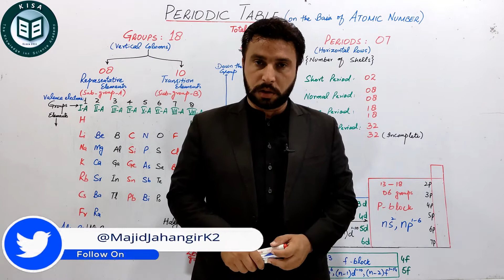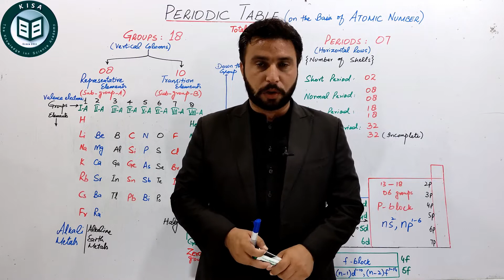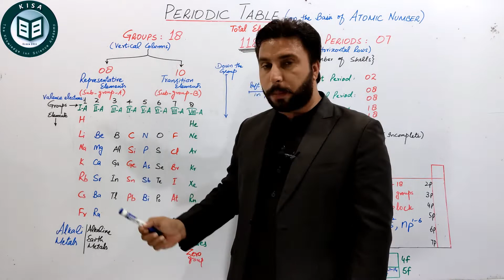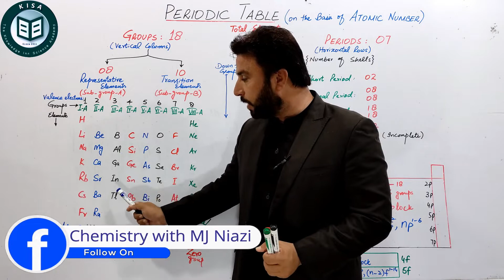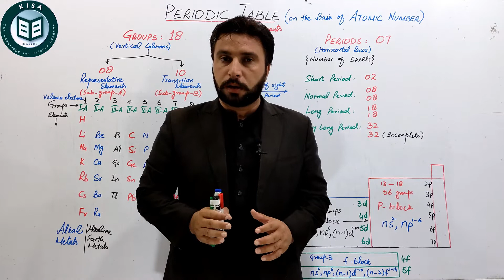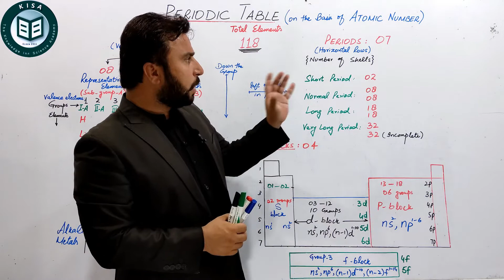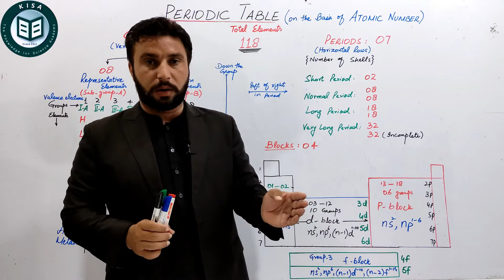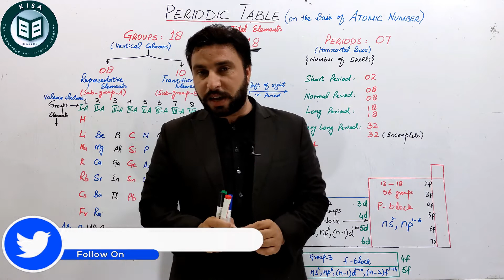Chemistry:The Periodic Table | Arrangement of elements in Groups,Periods&Blocks |Majid Jahangir Khan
PeriodicTable is most important for Chemistry students.
A descriptive lecture for all elements arrangement is descriptively explained by MJNiazi Sir.
This lecture contains Groups Periods and Blocks in Periodic table.

More detail is discussed in this lecture.

  @Chemistry with MJ Niazi
 this Channel first
and
Press BELL Icon for Latest Notifications.

Three Chapters of Grade-11
Basic Concepts
Experimental techniques
Gases
Link of above chapters of F.Sc(11) Chemistry link is given below;

Biography of MJ Niazi
Sir Majid Jahangir Khan Niazi(MJ Niazi) is well known and renowned teacher of Chemistry in this era. He is famous for his creativity and set new trends in every aspect of life. He has ten years teaching experience (till 2020) and followed by the hundreds of students.

In the diaster of Corona (Covid-19) he made youtube channel for convenience of students "Chemistry with MJ Niazi".

He has great contribution in the field of chemistry either he was student or he is a teacher. He got his Master in Chemistry from BZU Multan and M.Phil Chemistry from University of Lahore(Sargodha campus)Punjab(Pakistan).
 He is running a academy named as KISA (Knowledge Inn Science Academy) with its expanded network with in the city of mianwali with Four Campuses and he is the
Director of KISA Academy Mianwali(Punjab) Pakistan.